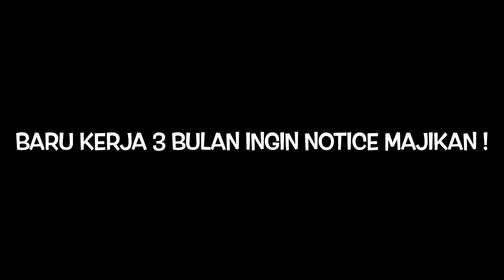Non ex umur 42 kerja 3 bulan minta pulang